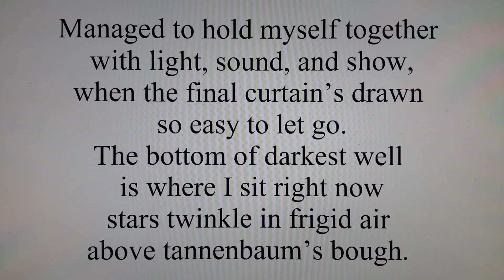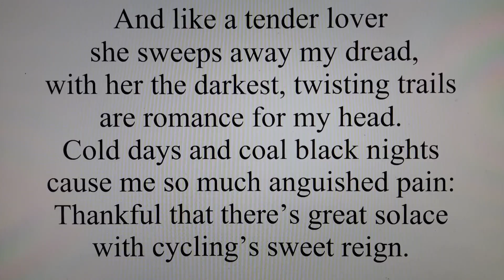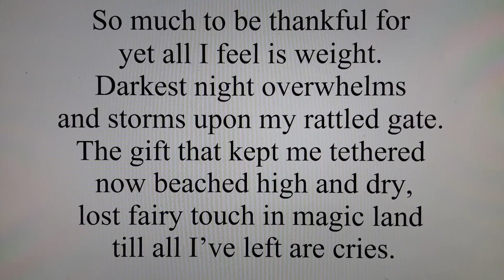Suffer with The Season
A song praising cycling's power to help in the fight against seasonal depression.